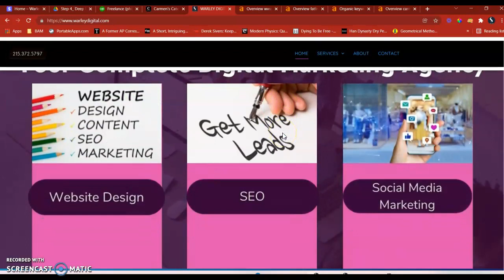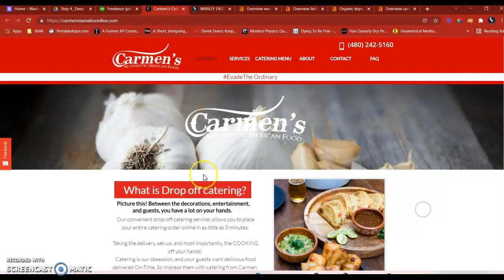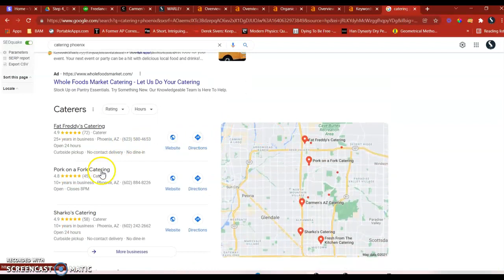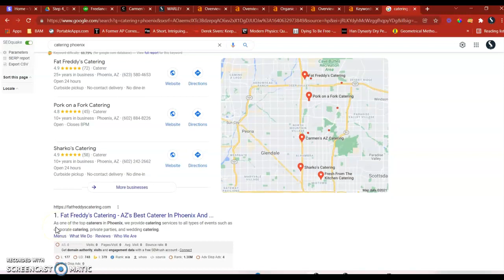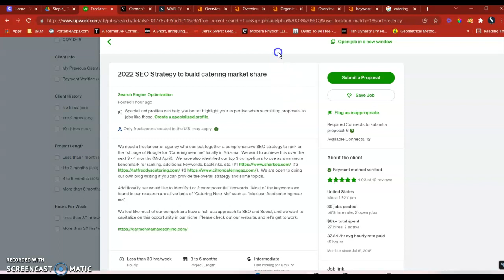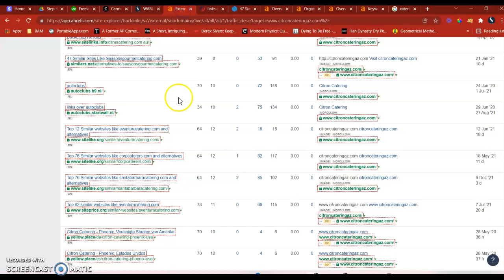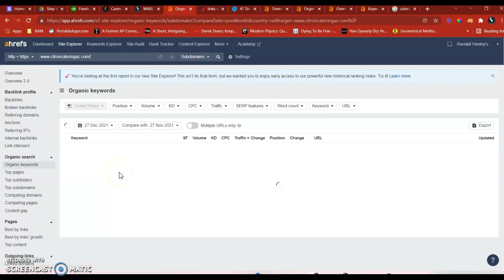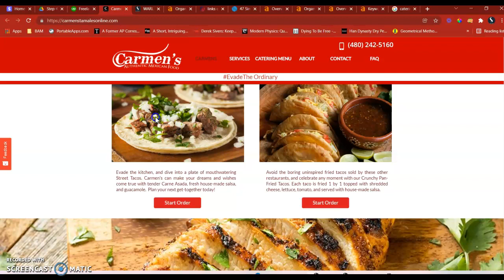Carmen's Authentic Mexican Food | Website Review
Carmen's Authentic Mexican Food | Website Review by Charles